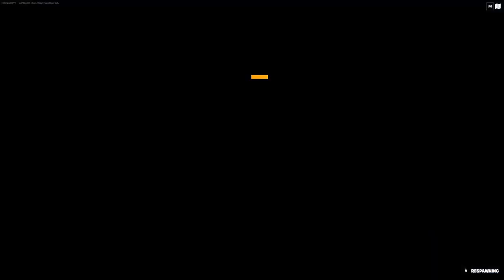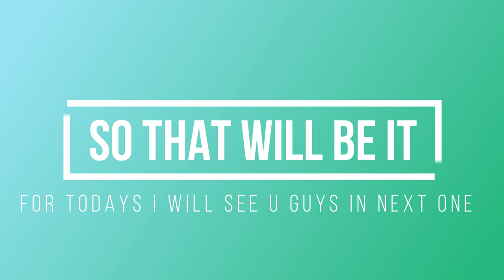FORTNITE X UNREAL ENGINE 5 CREATIVE 2.0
In this video I tried new fortnite creative map
Showcasing the capablites of creative 2.0
make sure to watch the video till the end for a special announcement